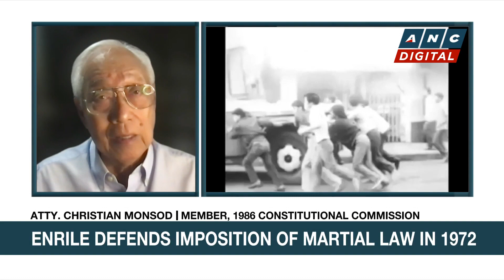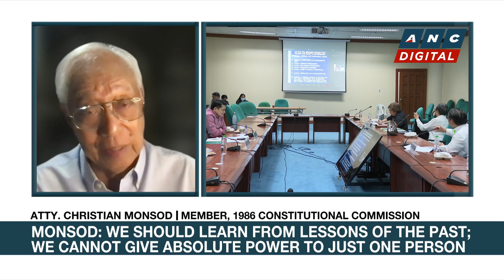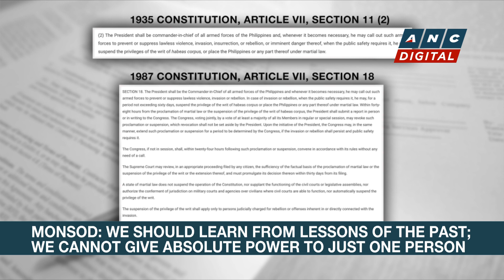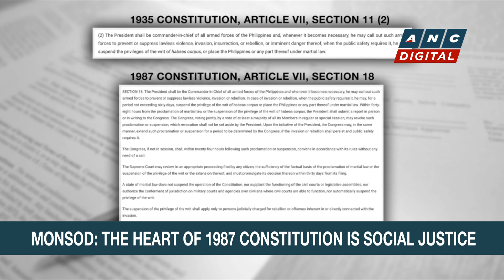Monsod reacts to Enrile's comments on Martial Law | ANC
Rundown: The former defense minister who designed and implemented the martial law regime of Ferdinand Marcos Sr. wants to remove the constitutional safeguards meant to prevent a repeat of the chapter in the nation’s history.